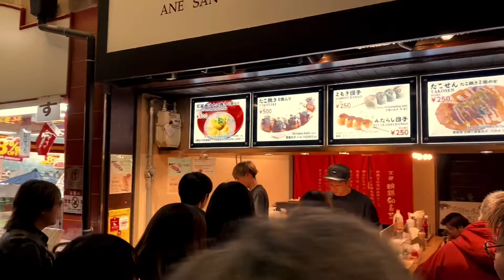【高画質】京都旅行・錦市場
京都の食の中心、錦市場を散歩してきました。

【錦市場概要】
市場のおこりは平安時代、豊富な地下水を利用して京都御所へ新鮮な魚を納める店が集まり始めたもので、約1300年の歴史を持つ。京都市民からは「にしき」という愛称で呼び親しまれ、「京の台所」として地元の買い物客で賑わう。

近年は新京極商店街や寺町京極商店街とともに、観光客や修学旅行生が訪れる活気のある観光名所としても賑わう。 昭和時代に、中央卸売市場の開設や地下水の枯渇、大手スーパーマーケットの進出など、存続の危機を迎えた。卸売から小売へのシフトを図りながら、現在に至る。

スーパーマーケットや百貨店と違い、ここでは新鮮な旬の食材の品質の良さや豊富な品揃えが支持されて、市民生活と密着しているところが最大の特徴となっている。そのため価格を高めに設定する店もあるが、高品質や豊富さから「ほんまもん」（本物）を扱っていると信頼し、納得する市民は少なくない。他地域で「錦市場」を銘打つ店が増え、品質を維持するためにも京都府内の商店街で初めて「錦市場」の商標登録を取得している。一方、臨時に「にしき」と銘打った食品コーナーを設ける百貨店も登場している。

京都の目抜き通り四条通の一本北の錦小路通に位置し、赤緑黄の色鮮やかなアーケードに覆われた石畳の道の距離は、およそ東西390メートル。商店街振興組合に所属する店は約130店舗。道幅は3.2 - 5メートルだが、道に迫り出して商品や商品棚を並べる店舗が少なくなく、実際はもっと狭い。東の端は、新京極と交差し、その先に錦天満宮がある。

ここで業務用の食材を仕入れる割烹、料亭、旅館なども多い。一般向けには京都名物の鱧、ぐじ、笹かれい、浜焼き鯖、琵琶湖産の淡水魚など鮮魚を扱う店が20店舗以上と一番多い。そのほか伝統野菜とも呼ばれる京野菜、京漬物、豆腐や湯葉・麩、ウナギ（蒲焼など）、佃煮、蒲鉾、干物・乾物などから茶、菓子・パン、寿司まで京料理向け食材や日常の食品は大体ここで揃えることが可能である。

豆乳ソフトクリームや豆乳ドーナツ、あるいはマグロのヅケ串などあまり見かけないものも売られ、また試食品を出す店もあり、食べ歩きを楽しむ人もいる。さらに茶房を出店しておむすびを供する米屋や定食を供する八百屋、カウンターで焼きたてのカキを供する魚屋など、市場内で飲食を楽しむこともできる。

このため「京の台所」とたとえられることも多い。2018年4月には、食文化の発信拠点として「斗米庵（とべいあん）」が開設された。

年の暮れには正月用の食材を求める客であふれる。営業時間は店にもよるが、おおむね午前9時から午後5時までが目安となっている。水曜日と日曜日に休業する店が多い。

出典：Wikipedia